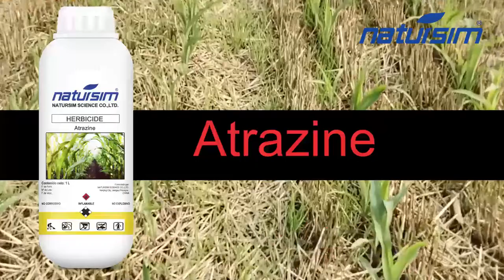The best herbicide in the corn field